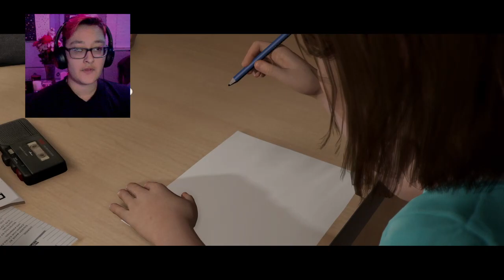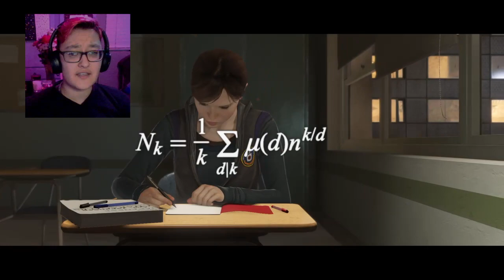Playing Beyond: Two Souls 18+ | LGBTQIA+ | BLM